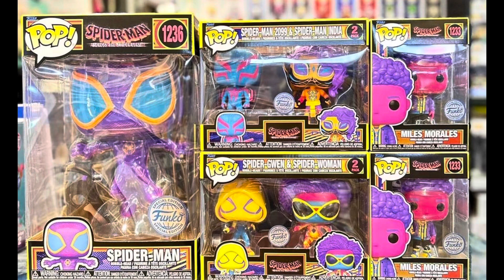Funko News | Hocus Pocus 2 | OZZY OSBOURNE! | ￼MORE SDCC 2023 LEAKS! | Peanuts SODA COOLER!